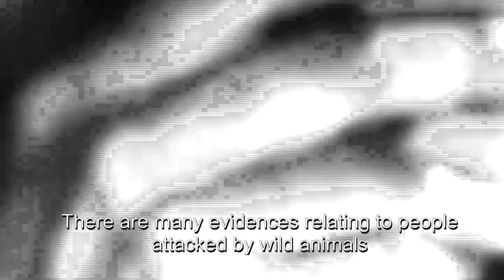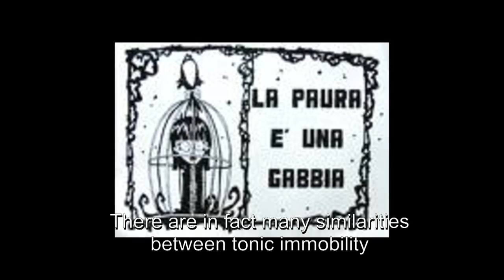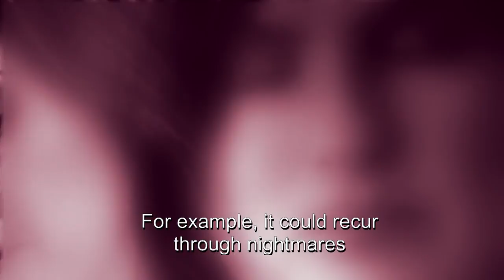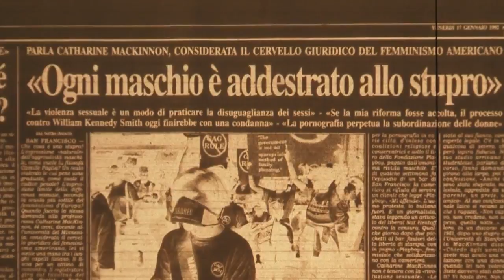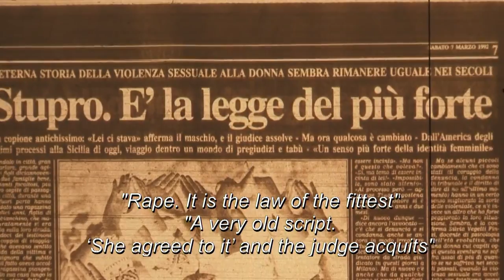Impossible Escape: Tonic immobility as a defense. (English subtitles)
Fear immobilizes.
 But how does immobility relate to fear? A hen helps explain such a complex phenomenon. The experiment, first described in the 17th century, does not require any special technologies. Just catch and keep a hen still for a few moments: the animal, fluttering brightly until then, remains still, as if hypnotized.
The phenomenon was used in time as a magic number, until it was studied scientifically more recently.
This stop reaction can easily be produced in an experimental context, and was known in the past as "animal hypnosis". Now it is referred to as Tonic Immobility.
In natural conditions, it occurs in animals as an extreme defence from predators, when escape is impossible.
The reaction was investigated in time with different perspectives, from early naturalist observations to recent research in psychopharmacology. The documentary describes this phenomenon in a variety of animal species and its correlations in man, and presents the psycho-biological mechanisms that may account for the inability to defend oneself in extreme situations.
Today Tonic Immobility is seen as an important key to understand both reactions to traumatic events, such as natural disasters, accidents, or sexual abuse, and complex psychic phenomena, including dissociative reactions in the victims.
Author: Carlo Alfredo Clerici, Concetta Feo, Laura Veneroni. Director: Marco Carraro. Scientific Advisor: Cesare Albasi, Angelo De' Micheli, Valentina Ferrante, Marco Poli, Emanuela Prato Previde, Giovanni Tagliavini. Translator: Giovanni Tagliavini. Editor: Emiliana Poce. Photography: Marco Carraro. Sound: Simone Abarno, Production: CTU - Università degli Studi di Milano. Italy 2010. 27 min.
For more informations about Tonic Immobility: Clerici CA, Veneroni L. The impossible escape: studies on the tonic immobility in animals from a comparative psychology perspective. Nova Science, Hauppauge 2012.